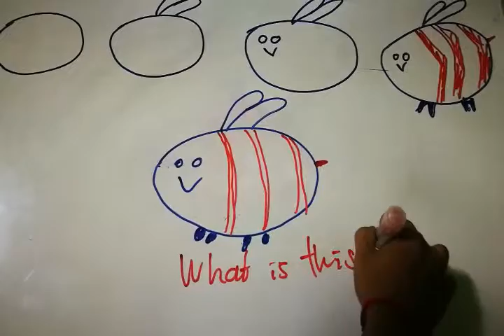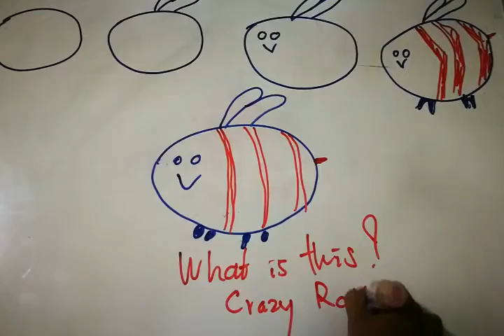Drawing easy Bee on board